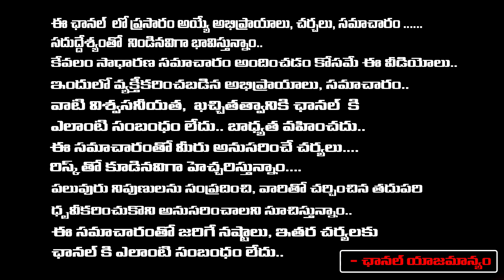Bhuma Akhila Priya VS Brother Bhuma Jagat Vikhyat Reddy Mass Warning | Av Subba Reddy | RED TV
Bhuma Akhila Priya VS Brother Bhuma Jagat Vikhyat Reddy Mass Warning | Av Subba Reddy | RED TV TELUGU